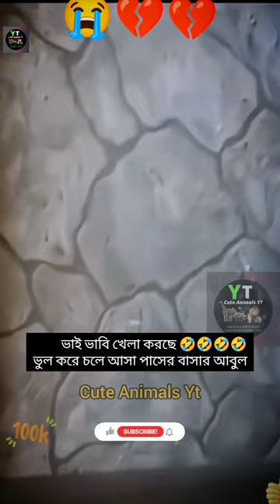Funny Animal Videos 2023 😂 - Funniest Cats Monkey And Dogs Videos 😺 shortvideo cat dog 😱🤣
Funny Animal Videos 2023 😂 - Funniest Cats Monkey And Dogs Videos 😺 Cute Animals Yt

hlw friends I have brought a cute animal funny video in this video you can see cat dog monkey and many more animal funny activities to see such beautiful funny animal water subscribe our cute animals yt channel and like and follow our facebook page thank you all